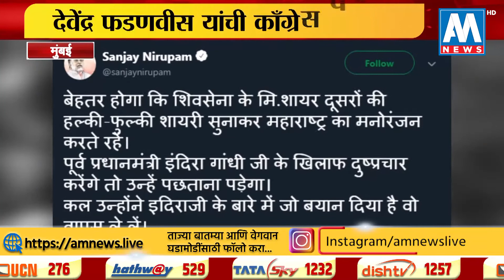SpecialReport इंदिरा गांधी-करीम लाला कनेक्शन ?, संजय राऊत यांच्या वक्तव्यावरुन वाद । मुंबई